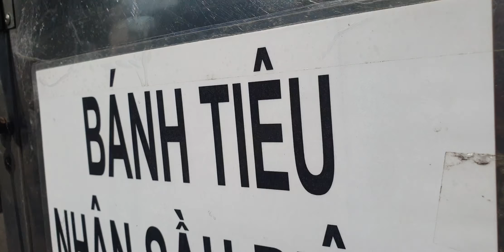Donut cart kneading dough right on the spot on Bui Huu Nghia street | Street Food Vietnam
Hollow donuts are the famous street food of Vietnam. There are two kinds of hollow donuts: sweet and meat-filled. You can easily find a food cart like this on Vietnam's streets, so don't forget to stop by to get for yourself a hot and tasty donut.
Address: 280 Bui Huu Nghia, Ward 2, Binh Thanh District, HCMC.